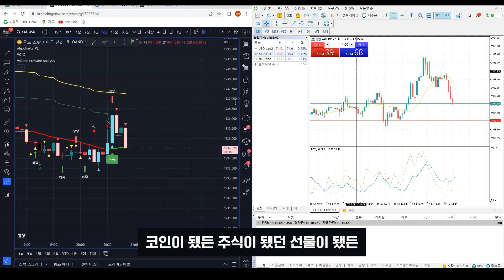[실전매매영상] 본절 설정의 중요성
함께 성장하는 함투사 아카데미
▼▼멤버쉽 패키지▼▼
혜택 1. 매주 월, 수, 금 함원장의 실전 LIVE 참관 가능
해택 2. 매주 화, 목 MT5 실전 LIVE 참관 가능
혜택 3.해외증권사에서 매일 4회 이상 승률 높은 차트 및 공부자리 시그널 제공
혜택 4. 60만원 상당 실전기초강의 1~6강 제공
이벤트 자세히보기